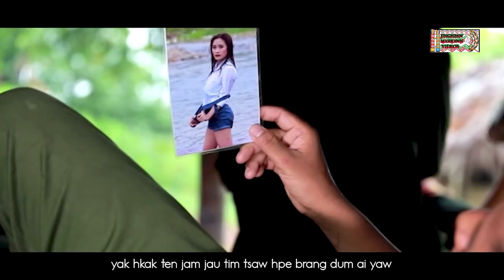Myu tsaw brang a hkrun lam(Maraw Brang Mai)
MYU TSAW BRANG A HKRUN LAM
Ka/ Hkawn…Maraw Brang Mai